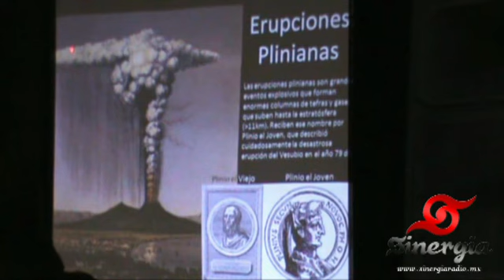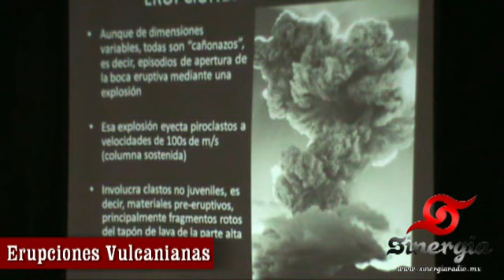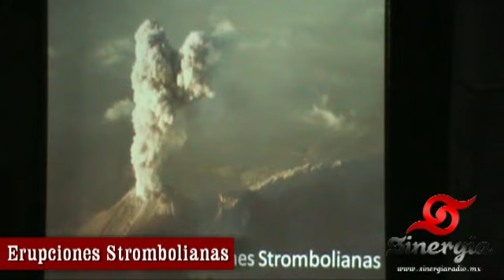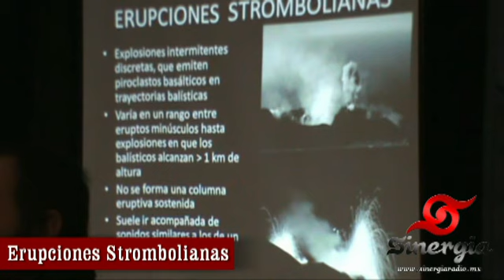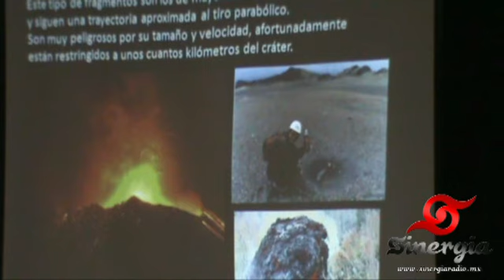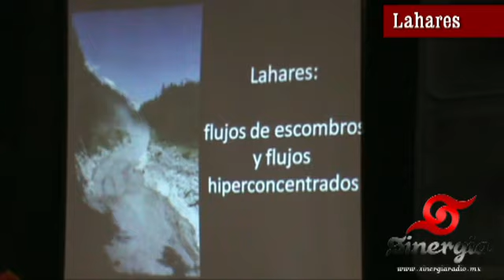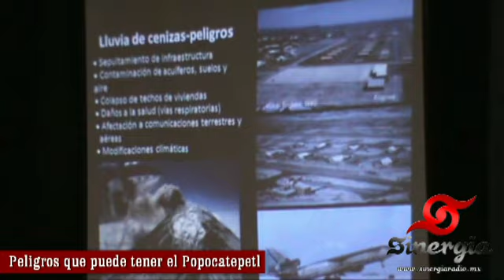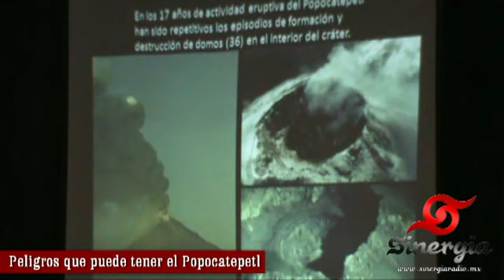Volcan Popocatepetl: su actividad y glaciares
Foro "Volcan Popocatepetl: su actividad y sus glaciares" que se llevo acabo en Atlixco, Puebla por el Ramón Espinaza Pereña Subdirector de Riesgos Geologicos de la Direccion de Investigación del CENAPRED. En este video explica los tipos de erupciones e imagenes del Popocatepetl.